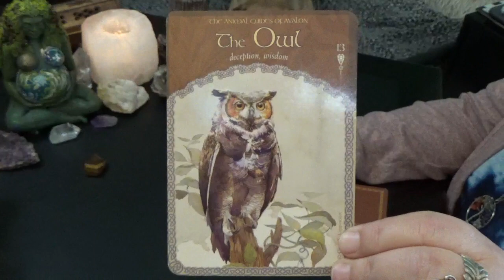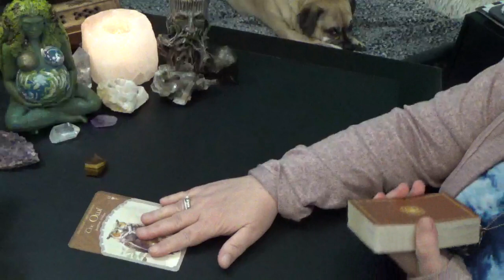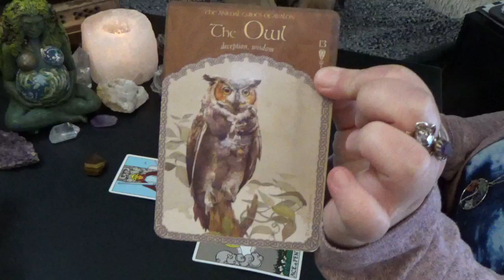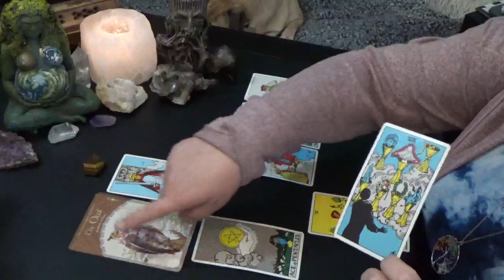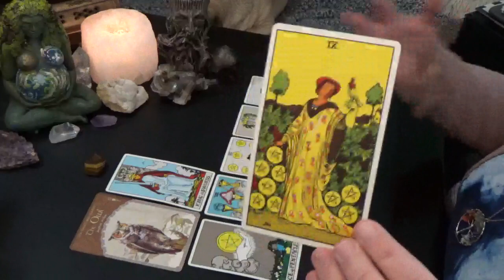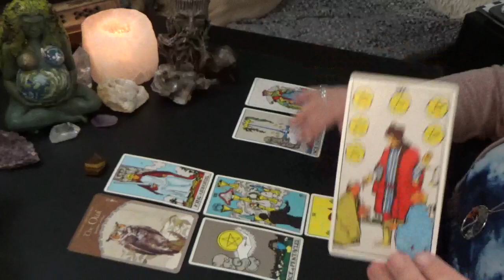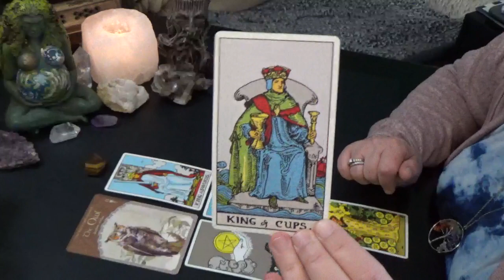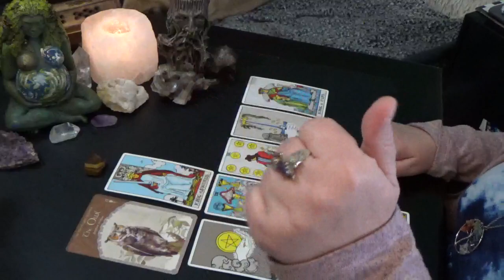LEO "WEEKLY" 9th-15th MARCH 2020 "LEO WHO IS THIS PERSON THAT HAS BEEN DECEITFUL?"